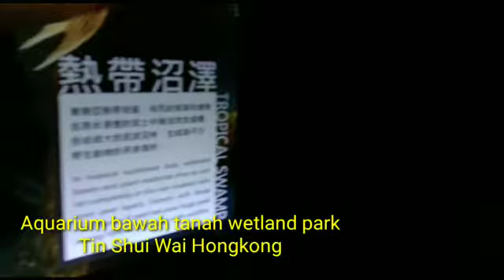Aquarium bawah tanah Hongkong Tin Shui Wai Wetland park